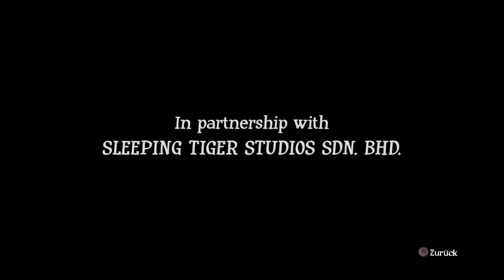Masquerade The Baubles of Doom ✮02✮ Angezockt -1080p | 60Fps | PS4-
Masquerade The Baubles of Doom angezockt German PS4
Publisher: Big Ant Studios
Entwickler: Big Ant Studios
Plattform: PC, PS3, PS4, XB360, XB1
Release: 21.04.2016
Genre: Action, Adventure

GamersCheckLP Homepage

TeamSpeak

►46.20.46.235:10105